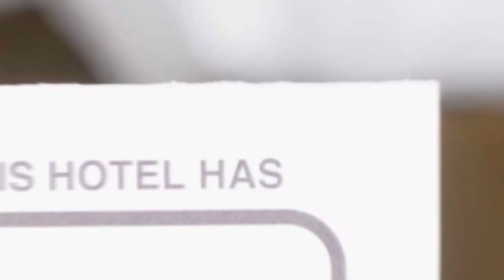Hotel Clermont hotel review | Hotels in Covasna | Romanian Hotels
Hotel Clermont hotel video review. Hotels in Covasna, european 4 stars hotels.